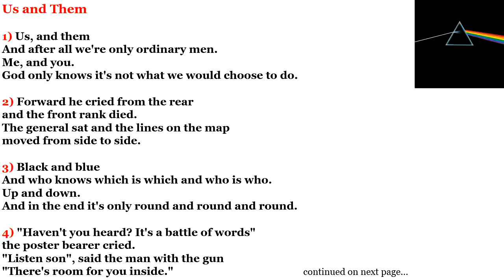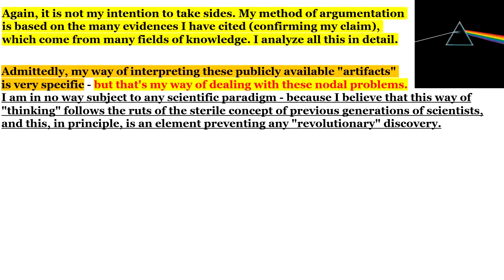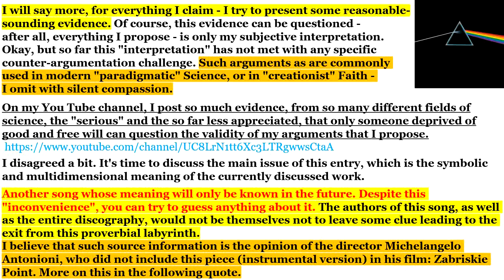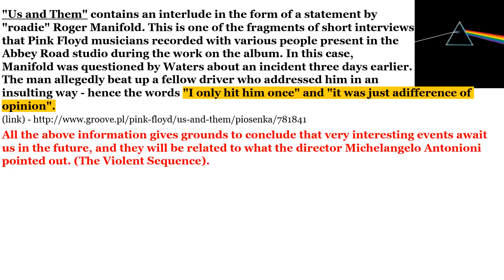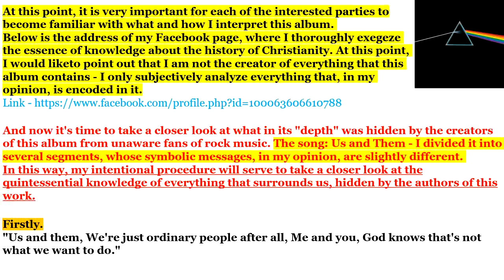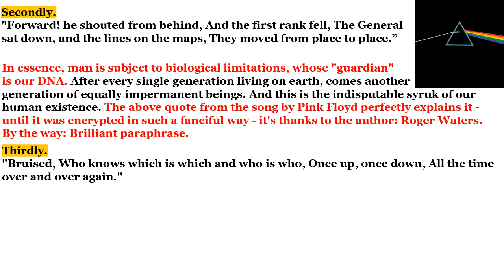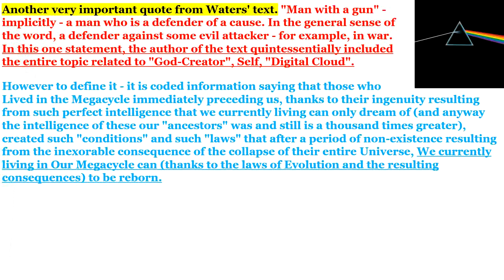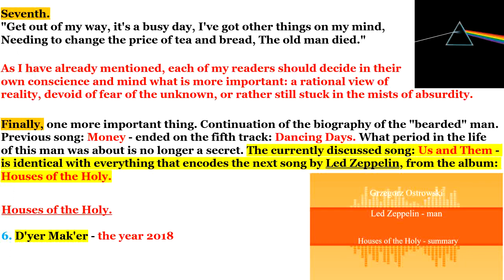94. Dark Side of the Moon, Us and Them - Emptiness in the Heart